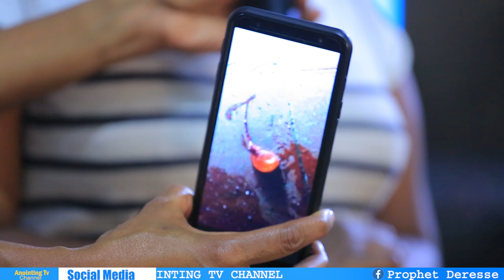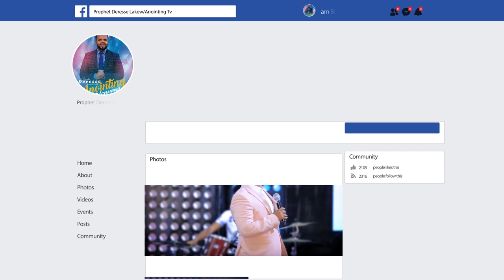አስደንጋጭ...አስፈሪ አውሬ ሆዴ ውስጥ ወጣ...||MAN OF GOD PROPHET DERESSE LAKEW